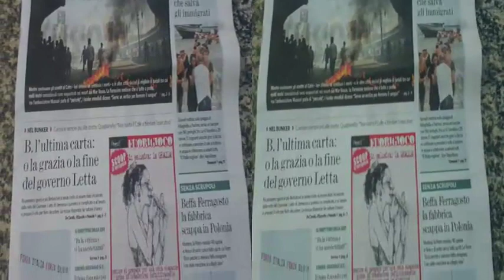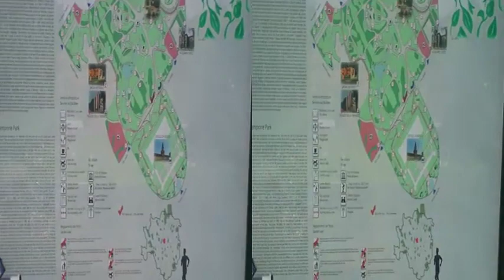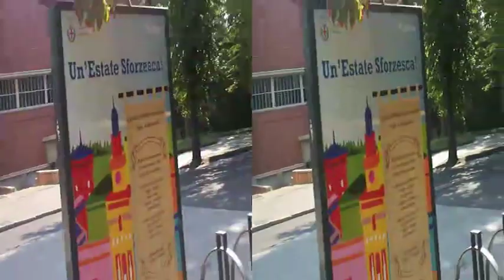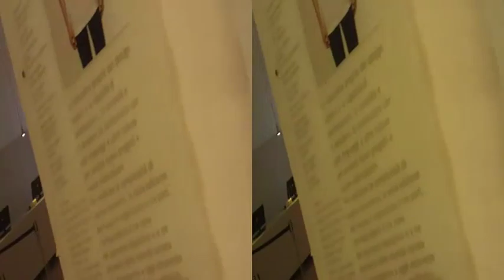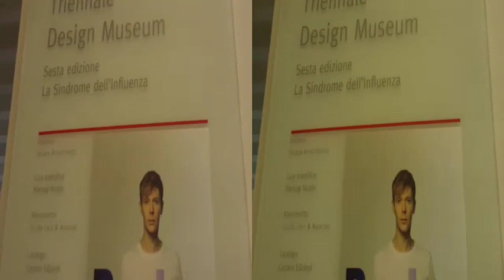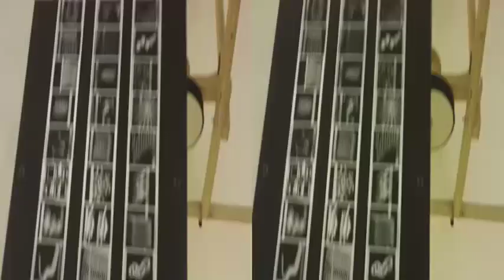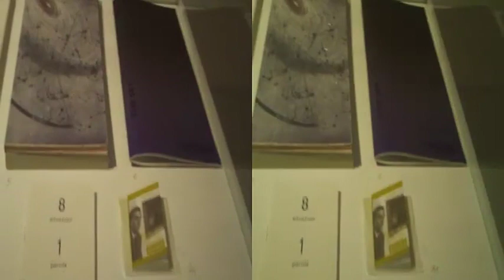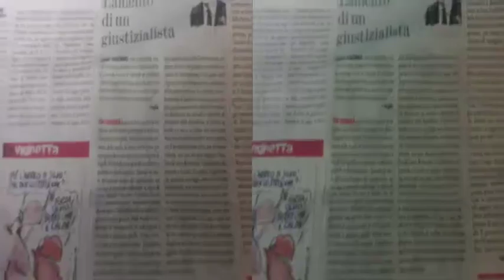3D Anaglyph MILANO - "Triennale" Wandering, Aug.16,2013 [by Sergio Conegliano]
3D Anaglyph MILANO - "Triennale" Wandering, Aug.16,2013 [by Sergio Conegliano]